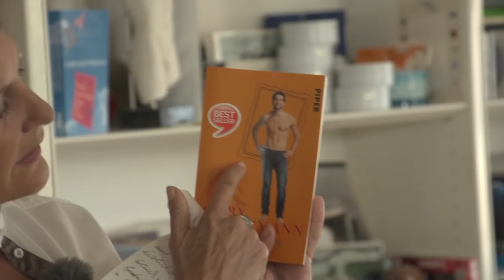Hausbesuch Bei Gaby Hauptmann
In dieser Folge von Hausbesuch bei... trifft geht Stefan mit Buchautorin Gaby Hauptmann auf eine literarische, aber auch kulinarische Reise.